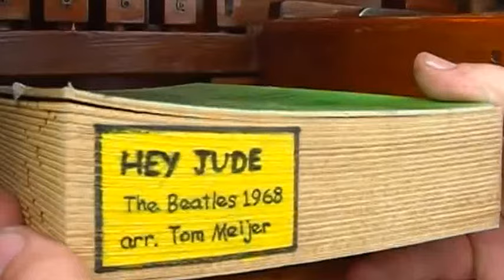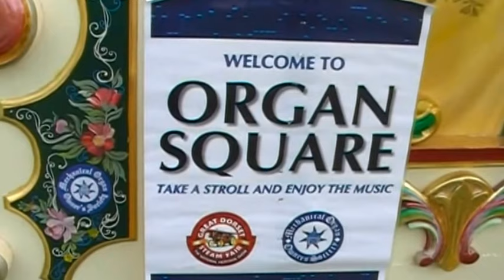Hey Jude - The Beatles - Dutch Street Organ - Dorset Steam Fair 2017 (Draaiorgel)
The Beatles classic "Hey Jude" played on de Jonker Dutch Street Organ (owned by Alan Smith) at Dorset Steam Fair 2017. This fantastic arrangement is by Tom Meijer.